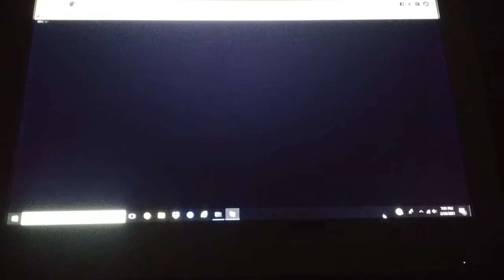Friday night Funkin all songs easy mode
In this video some of the songs I mite to prefect and some maybe not prefect check out this video and don't forget to subscribe and hit that bell so you could new when I make new videos